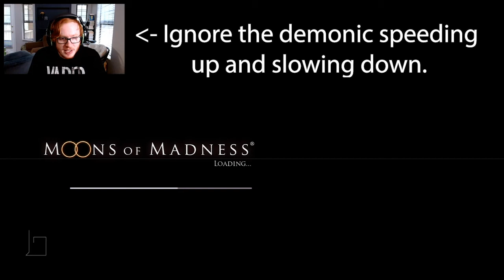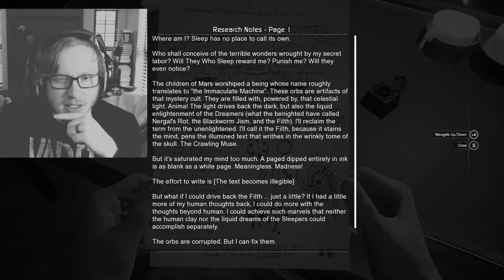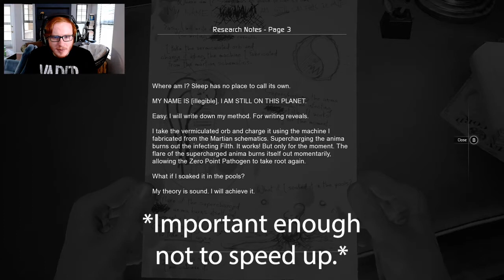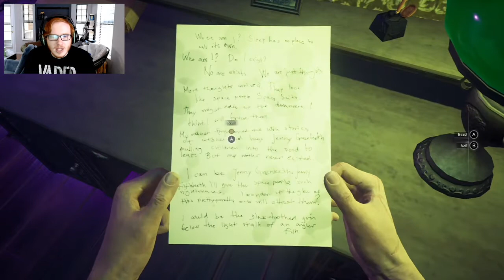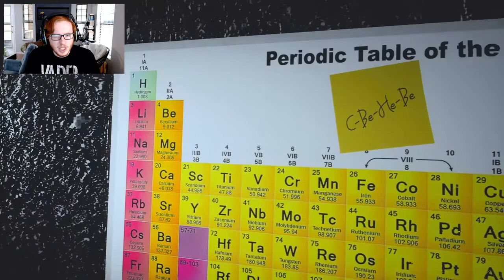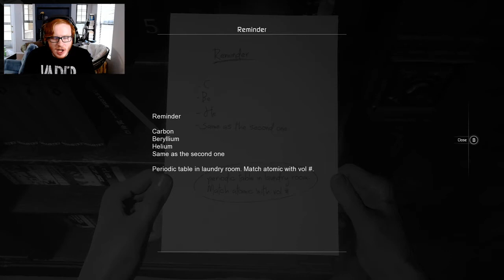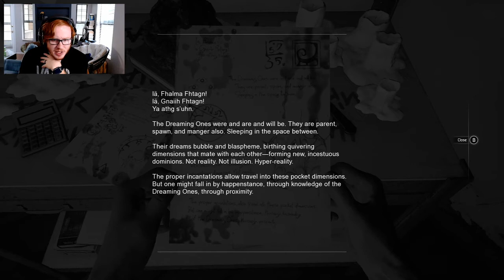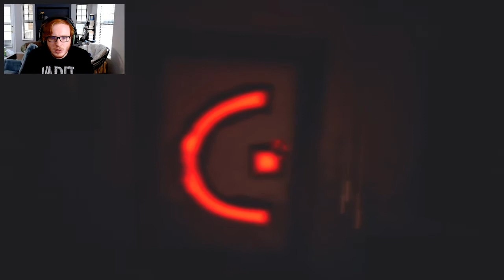Evil Caves in Your Creepy Basement | Moons of Madness: Episode 2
Have you ever been afraid that there are evil caves in your creepy basement? Me too. This game helps that fear become a reality. Maybe check for altars before you go to sleep tonight.

Live-streams are a thing! Come hang out with me!

If you want to help me make that sweet sweet content for people to enjoy, then I would be honored if you would head on over there and consider supporting me!